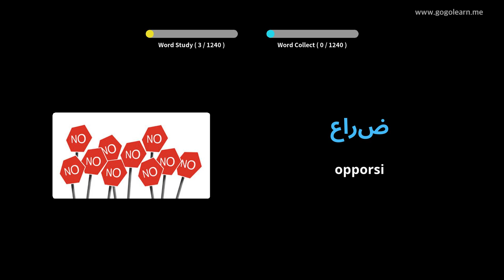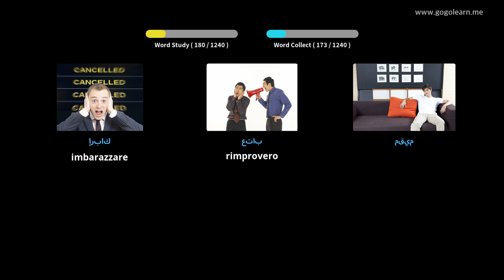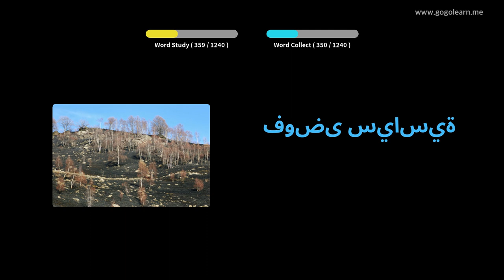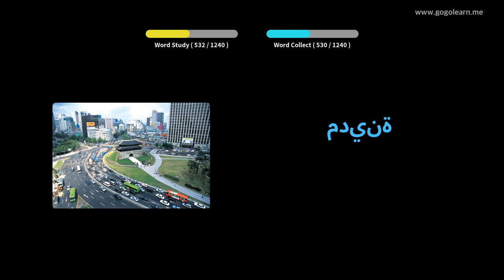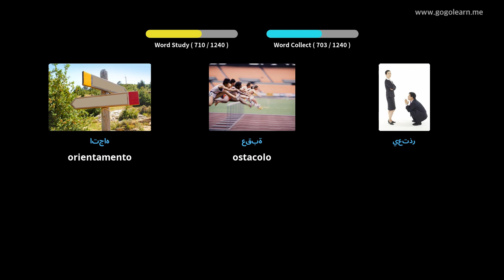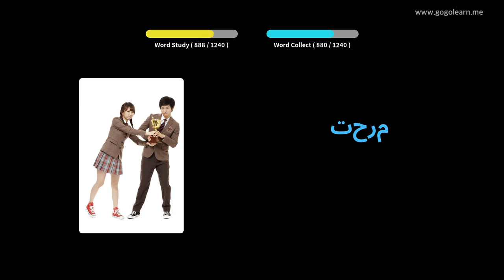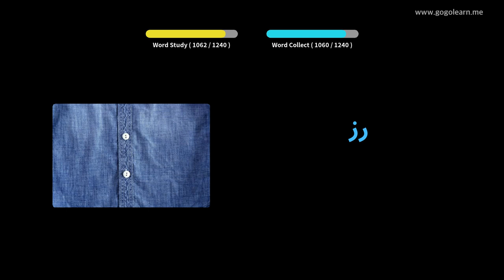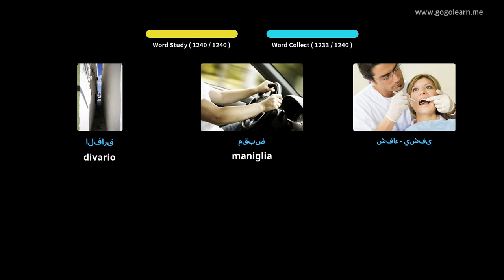Impara il Arabo Attraverso Le Immagini |Vocabolario Arabo Alunno | Golearn